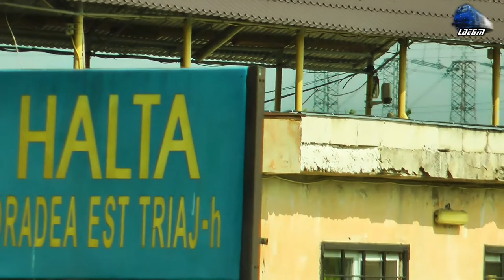Trafic Feroviar in Oradea Est Triaj/Rail Traffic in Oradea Est Triaj - 08 May 2017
1:CFR MARFA Freight Train/Marfar/Guterzug - 060-DA/LDE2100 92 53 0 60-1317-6 RO-SNTFM
2:IR15036 - Oradea - Cluj Napoca - Automotor "Wadloper" DH2 DMU RO-TFC
3:IR15723 - Cluj Napoca - Oradea - Automotor Duewag BR 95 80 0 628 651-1 IRC
4:R3076 - Oradea - Cluj Napoca - Torpila~LDH 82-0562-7 RO-SNTFC
5:GFR Freoght Train/Marfar/Guterzug - 060-DA/LDE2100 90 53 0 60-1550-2 RO-GFR

08 May 2017